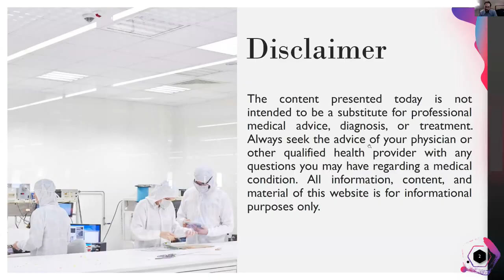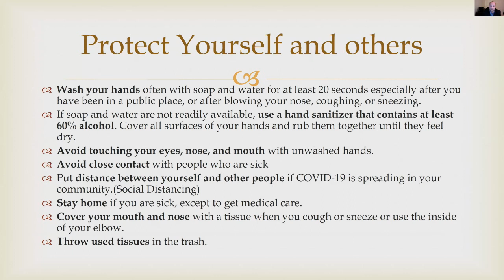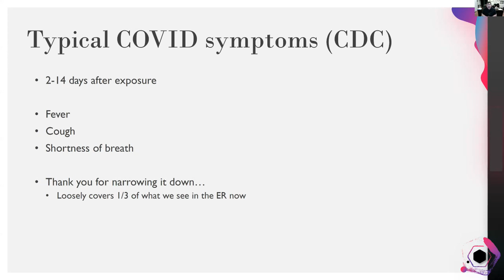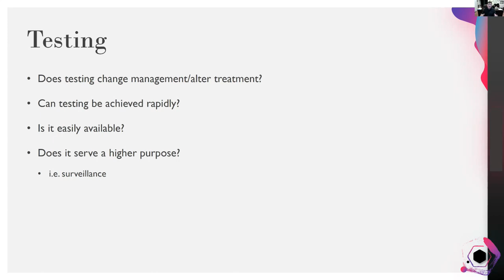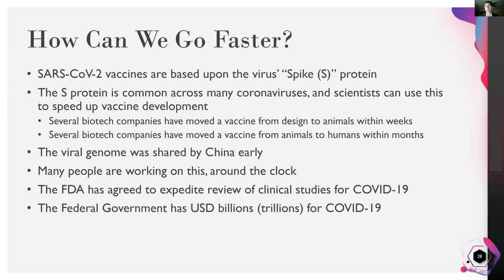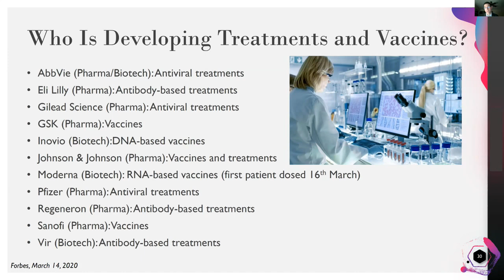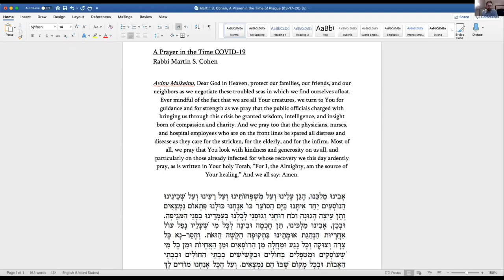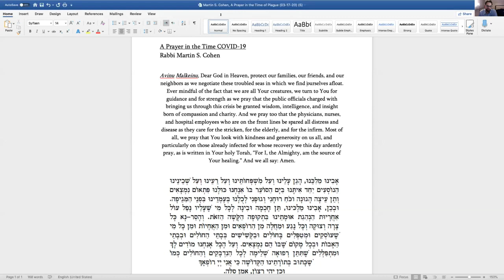Covid-19: Spread, treatment, and finding a vaccine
The TBS Bioethics Initiative brings together experts in Jewish ethics and medical ethics to help us consider the challenging ethical dilemmas of our day. By continuing the TBS tradition of facilitating meaningful conversations around life, learning, and Judaism, we hope to help members of our community to build deeper connections with each other and between their work and intellectual interests and the lessons of Jewish tradition.

Founding Partners
Audrey & Yale Asbell • Kent & Kent • Jane & Jeff z”l Kramer •The Ravitz Family Kindness Fund

Dr. Joel Kravitz, Dr. Seth Rosenbaum and Dr. Jeffrey Skolnik share the latest information on the coronavirus, its effects, treatments and research into a vaccine.